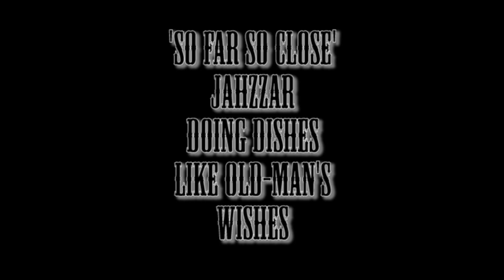BOGANS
A school project. Supposed to have lammingtons in the film, but because of the transfer from tape to digital, some of the footage was lost and I had to make do. 'BOGANS' is supposed to be 3 mintues long, but unstead goes for around 4.22. Hope you enjoy!